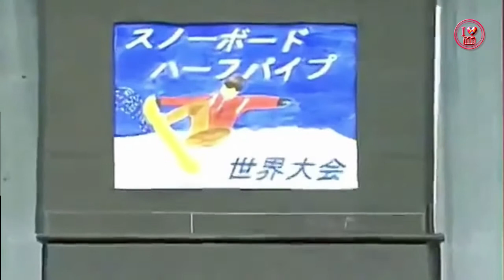fokaha maghribia |فكاهة مع الصينيين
In this video You are watching, Must Watch Non Stop Special New Comedy Video Amazing Funny Video 2022